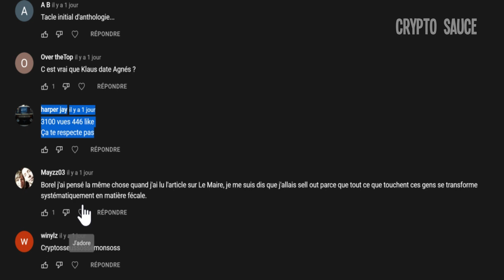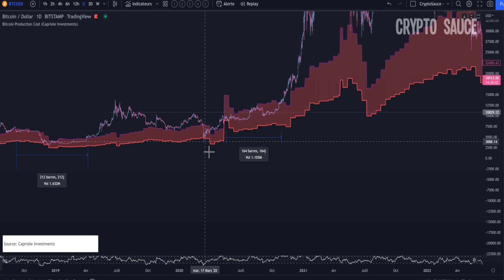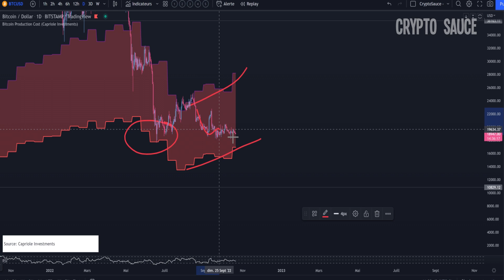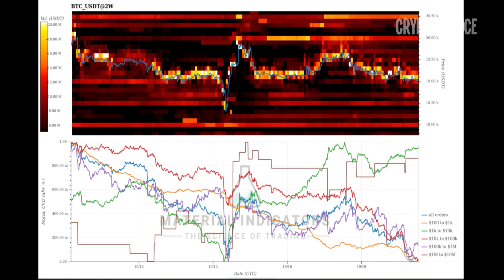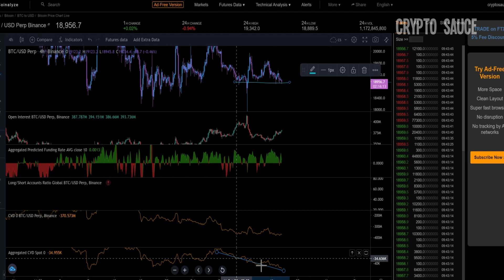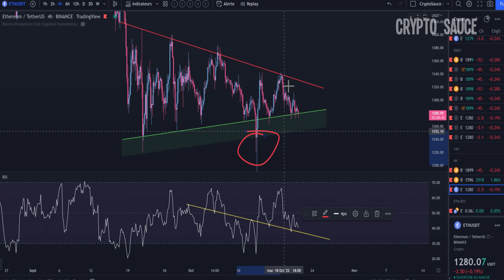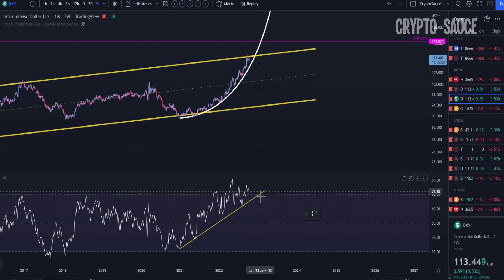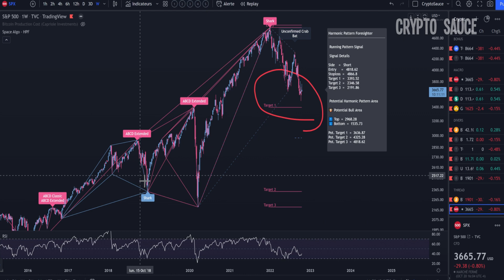Bitcoin: Voici pourquoi les MINEURS Arrivent! 🚨🚨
Trading: Analyse technique en français sur la crypto bitcoin et ethereum.
On verra le long et moyen terme et le bonus se fera sur le le dollar index et le SP 500.
On verra également pourquoi ce niveau est très important pour les mineurs.